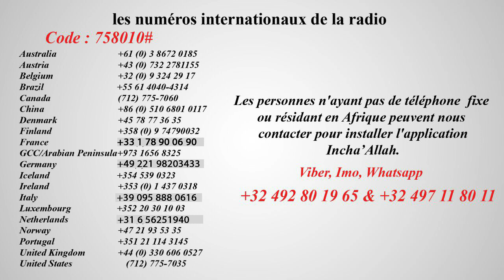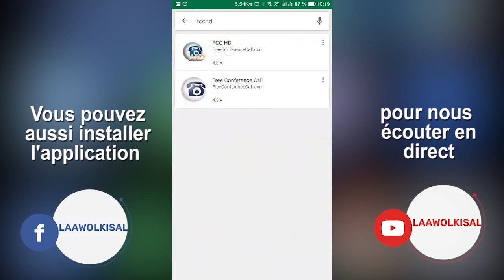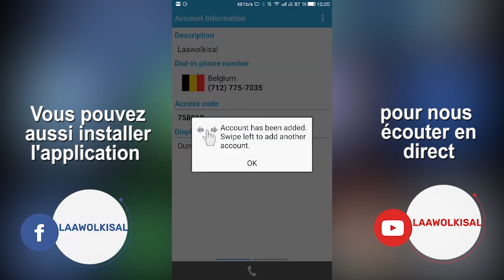رائيةالزنجاني ٥قصيركلو(كالو)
رائيةالزنجاني ٥قصيركلو

Incha'Allah.